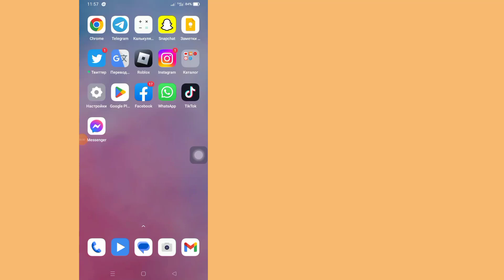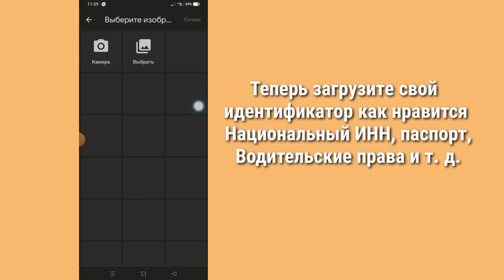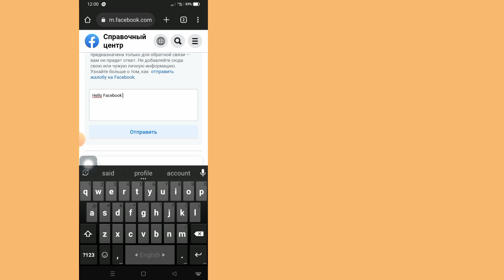Как восстановить отключенную учетную запись Facebook 2023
Как восстановить отключенную учетную запись Facebook 2023 || Восстановление отключенной учетной записи Facebook

Если вы хотите узнать, как восстановить отключенную учетную запись Facebook 2023, продолжайте смотреть видео до конца. Это очень простой и легкий процесс.